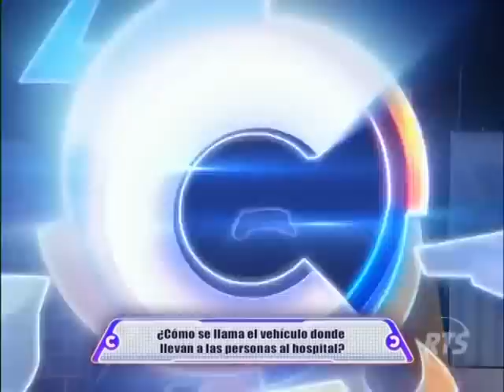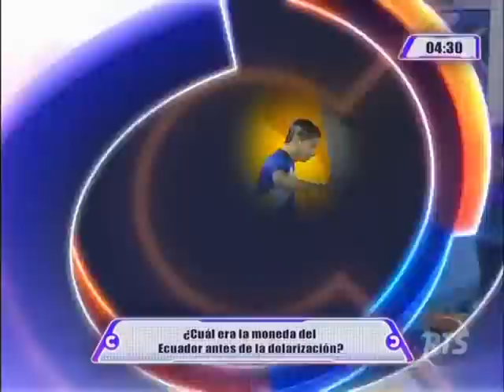Combate RTS - Prueba Resbalados: Combate VS La Noticia